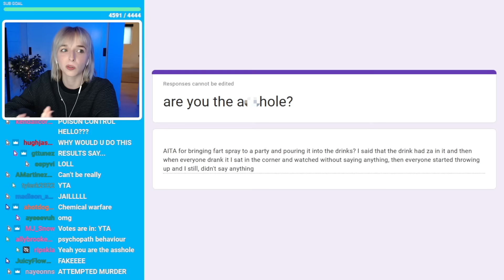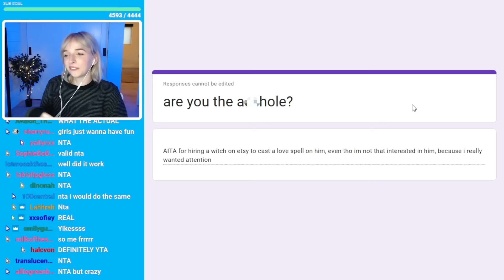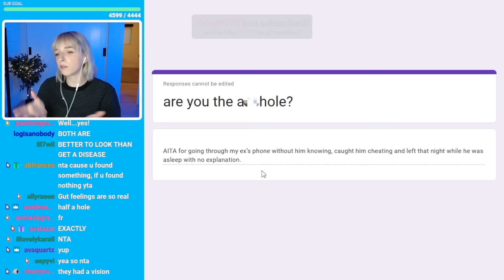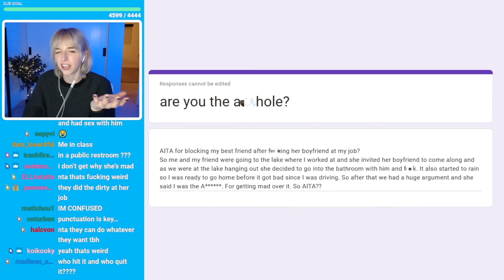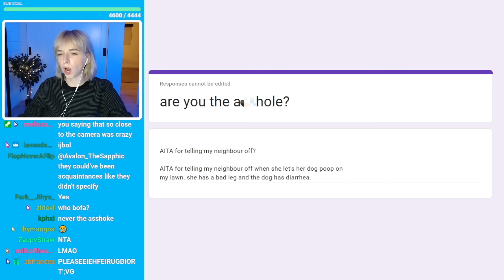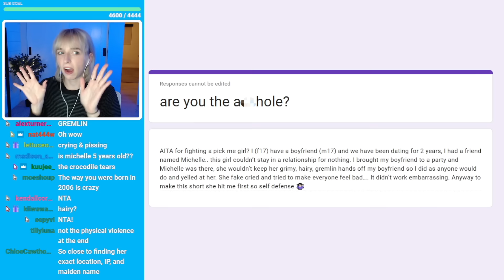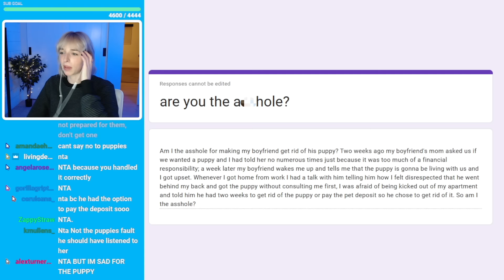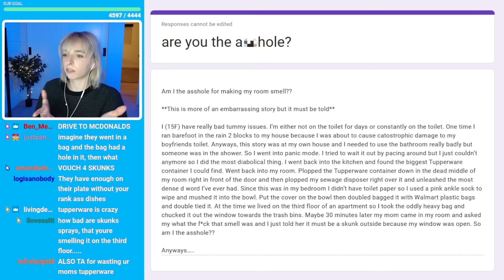are my viewers the a**hole...? 😔